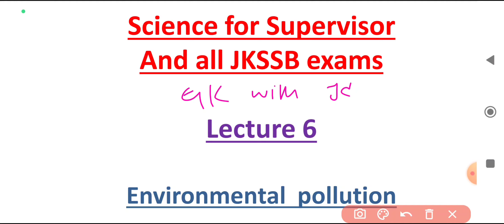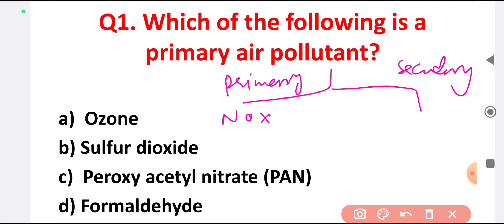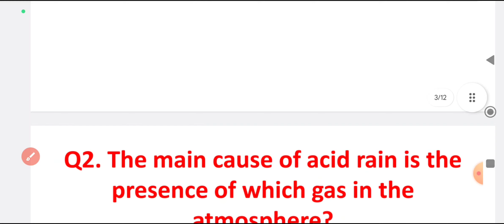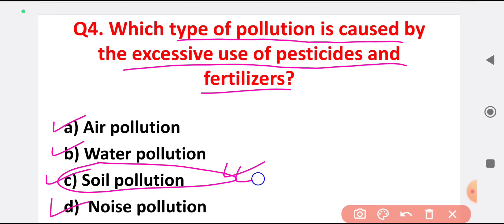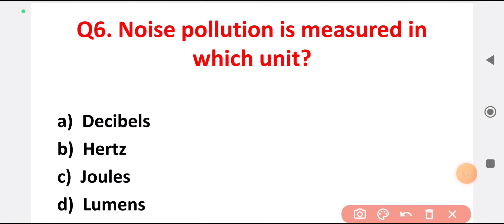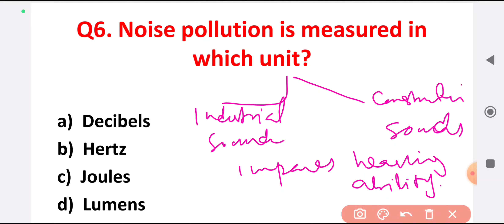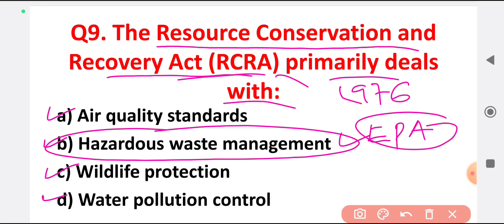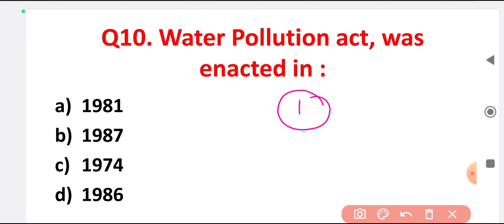Science | Supervisor| Lecture 6 | Top MCQS on Environmental Pollution| Jkssb